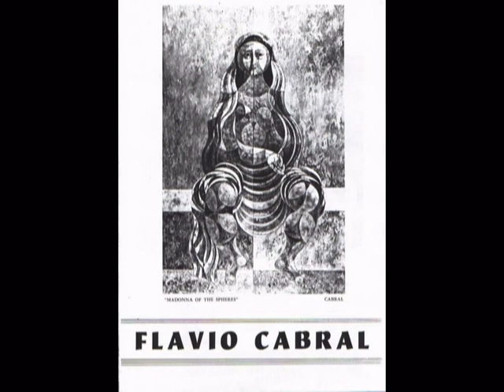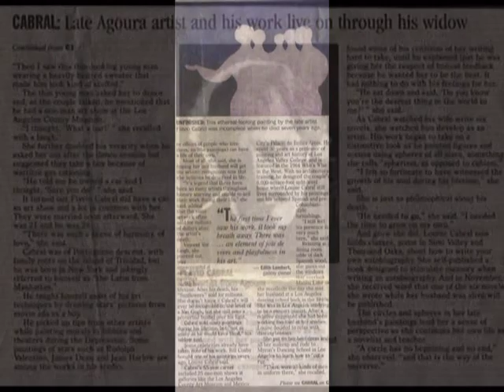Paintings by Flavio Cabral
Works by the noted late California painter Flavio Cabral (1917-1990).